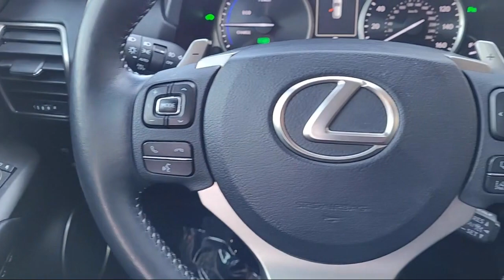2020 Lexus NX Roseville Sacramento Rocklin Folsom El Dorado Hills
2020 Lexus NX Stock Number: L2140925T Vin:JTJGJRDZ6L2140925.